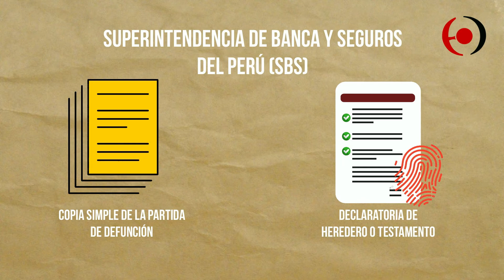Consulta Legal | ¿Cómo saber si tenía ahorros un familiar fallecido?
En el presente video, EnfoqueDerecho.com explica cómo saber si nuestro familiar fallecido tenía ahorros.